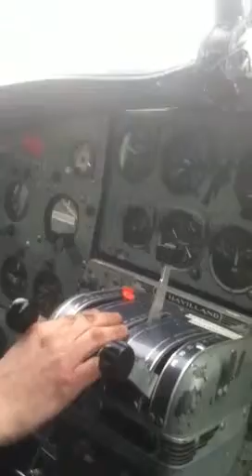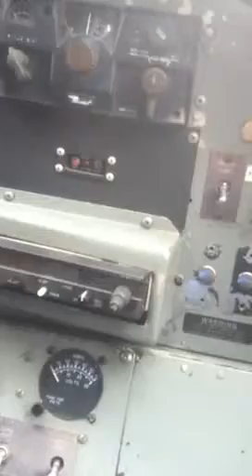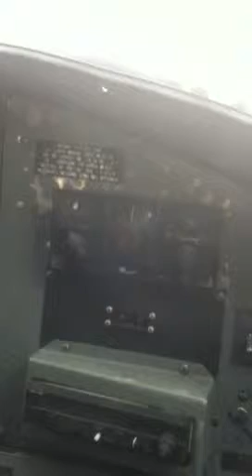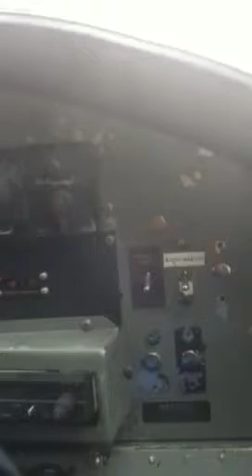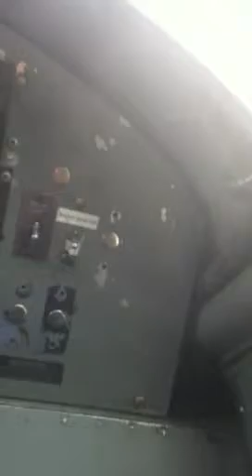Dhc-3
The de Havilland Canada DHC-3 Otter is a single-engined, high-wing, propeller- driven, STOL aircraft ...after winter first power test !!